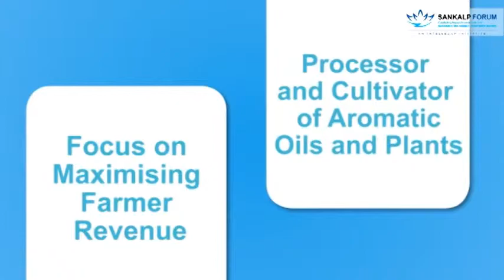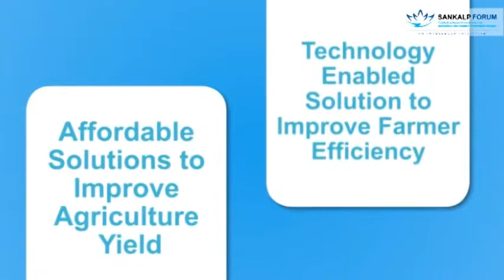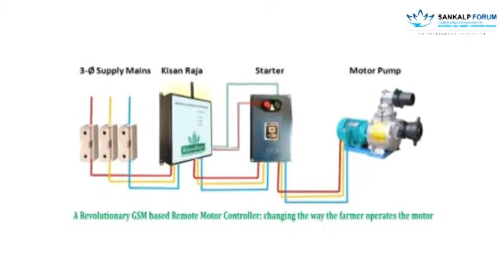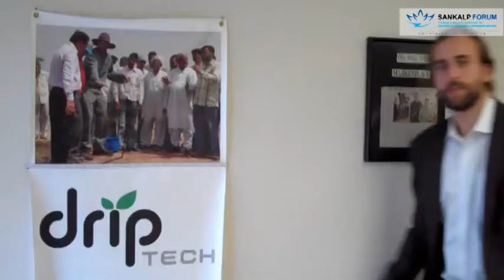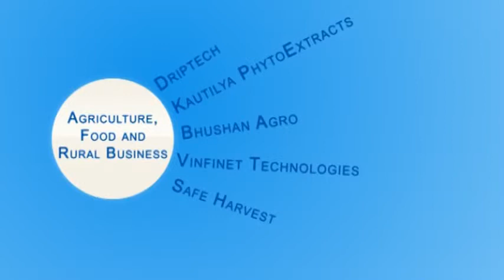Sankalp Awards 2012 Finalists Agriculture, Food and Rural Business